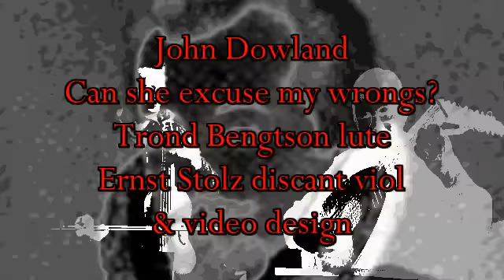Can She excuse my wrongs by John Dowland on lute and discant viol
One of the more merry songs by Dowland: Can she excuse my wrongs (a galliard), played by Trond Bengtson lute and Ernst Stolz on the viola da gamba (discant) & video.
The Earl of Essex's Galliard
Little is known of Dowland's life, but probably he was born in London. But it could be that he was born in Dublin.

Can she excuse my wrongs with Virtue's cloak?
Shall I call her good when she proves unkind?
Are those clear fires which vanish into smoke?
Must I praise the leaves where no fruit I find?

No, no, where shadows do for bodies stand
Thou may'st be abus'd if thy sight be dimmed
Cold love is like to words written on sand
Or to bubbles which on the water swim
Wilt thou be thus abused still
Seeing that she will right thee never?
If thou cans't not o'ercome her will
Thy love will be thus fruitless ever

Was I so base, that I might not aspire
Unto those high joys which she holds from me?
As they are high, so high is my desire
If she this deny, what can granted be?

If she will yield to that which Reason is
It is Reason's will that Love should be just
Dear, make me happy still by granting this
Or cut off delays if that I die must
Better a thousand times to die
Than for to live thus still tormented
Dear, but remember it was I
Who for thy sake did die contented